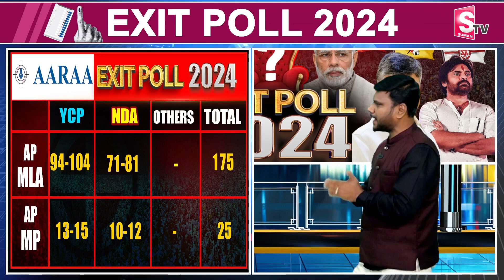ఆరా లెక్క తప్పదు.. | Aaraa Mastan Survey | AP Exit Polls2024 | Chandrababu | Pawan Kalyan | YS Jagan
Watch►ఆరా లెక్క తప్పదు.. | Aaraa Mastan Survey | AP Exit Polls2024 | Chandrababu | Pawan Kalyan | YS Jagan